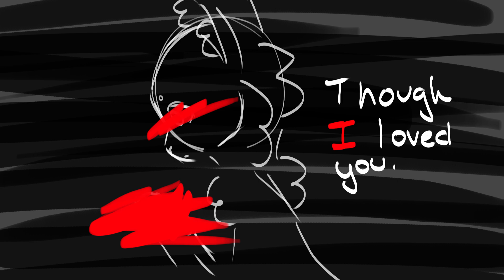even though i loved you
not feeling well and post byeeeee